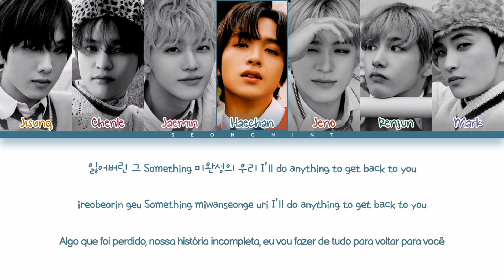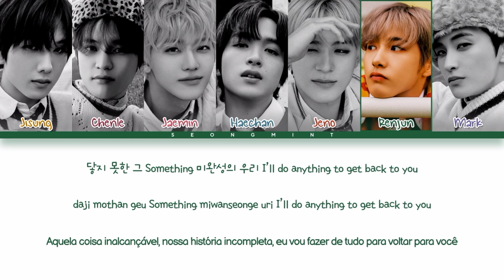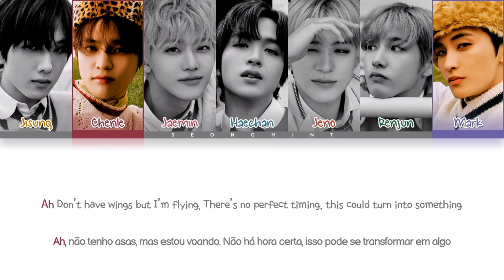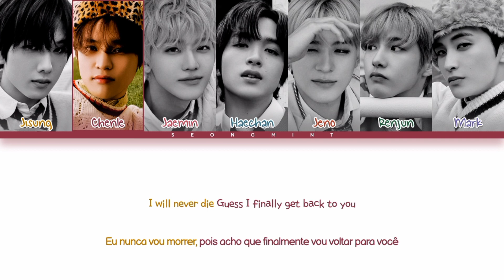NCT DREAM 'Broken Melodies' | Tradução/Legendado (Color Coded Lyrics)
• Artista: NCT DREAM
• Música ♫: Broken Melodies
• Álbum: ISTJ
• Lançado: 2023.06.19